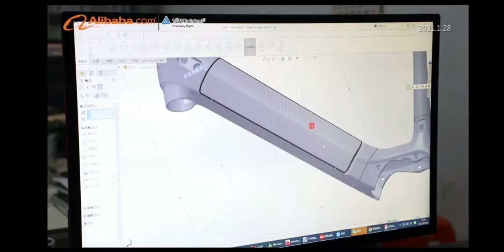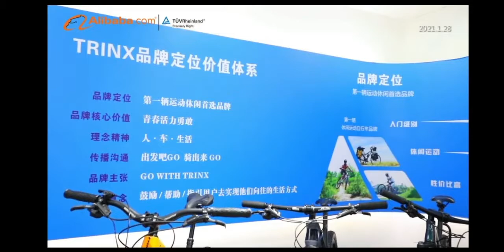COMPANY PROFILE OF LEONIS BICYCLES FACTORY WITH TUV CERTIFICATED, PROFESSIONAL MANUFACTURER OF BIKES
COMPANY PROFILE OF LEONIS BICYCLES FACTORY WITH TUV CERTIFICATED, PROFESSIONAL MANUFACTURER OF BIKES AND EBIKES
1. WELL EXPERIENCED MANUFACTURER OF 24 YEAS ;
2. MAIN PRODUCTS: TRINX BIKES, LEONI EBIKES, E-SONICS BICYCLES;
3. TYPES OF BIKES:  MOUNTAIN BIKE, CITY BIKE, ROAD BIKE, KIDS BIKE, EBIKES, E-MOUNTAIN BIKE, E-SNOW BIKE, FAT-TIRE BICYCLES,ETC..
4. ALIBABA SUPPLIER FOR OVER 11 YEARS.

OUTPUT OF BIKES: 2 MILLION PIECES ANNUALLY;
REGISTERED CAPITAL OF BUSINESS:  57 MILLIONS.